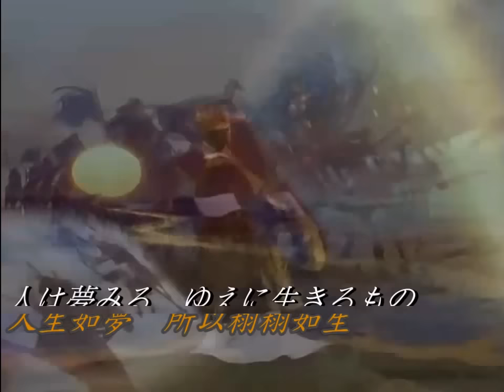【中日字幕】谷村新司：風姿花伝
風姿花伝/谷村新司

風は叫ぶ　人の世の悲しみを
星に抱かれた　静寂の中で
胸を開けば　燃ゆる血潮の赤は
共に混ざりて　大いなる流れに
人は夢みる　ゆえに儚く
人は夢みる　ゆえに生きるもの
あ～あ～　誰も知らない
あ～あ～　明日散る花さえも

堅い契り　爛漫の花の下
月を飲み干す　宴の盃
君は帰らず　残されて佇めば
肩にあの日の　誓いの花吹雪
人は信じて　そして破れて
人は信じて　そして生きるもの